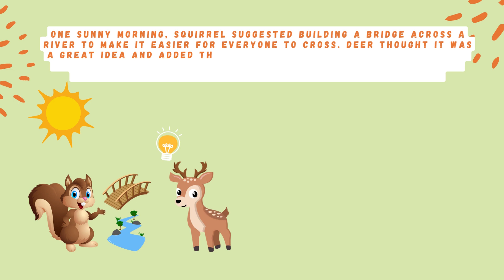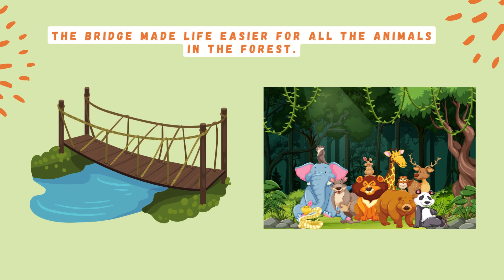The Talking Animals A Tale of Collaboration and Communication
A journey to a magical forest where the animals possess the extraordinary ability to communicate with one another. In "The Talking Animals," they leverage their unique gift to collaborate and make vital decisions about their home. Every day, they gather in a circle to address issues and share ideas. Discover how, through effective communication, these animals work together to construct a bridge across a river, improving the lives of all forest inhabitants. This story underscores the significance of listening to all voices and the positive impact of collective solutions.